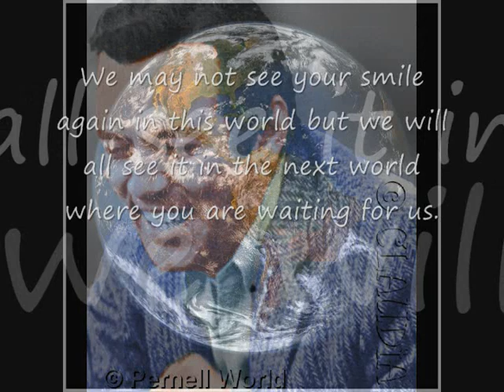Pernell, You Made Us Smile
Pernell Roberts had one of the nicest smiles!  Here is a video showing off some of those wonderful smiles he gave us through the years!